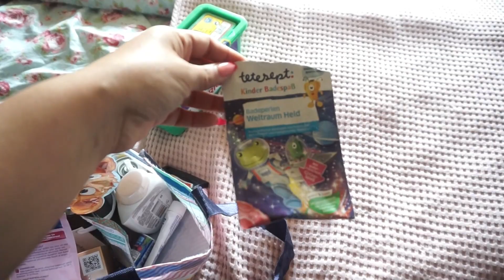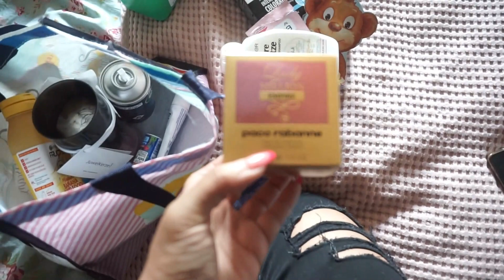unüberlegter Shitstorm 💩 arbeite ich als Webcam Girl 😱 Cupshe Bikini Haul und Try On 💁🏻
Gratis Versand AB 45 €
Versand beträgt 2.99€ für Bestellung unter 45€
Produktartikel-Links in meinem Video ( alle in Größe XXL ) :

 ►► Meine Amazon-Produktempfehlungen auf einen Blick:

► Waterless Shine: Putzen ohne Wasser mit nur einem Reiniger:
mit den Code nickiwls 15% sparen ◄

eure Nicki ♥